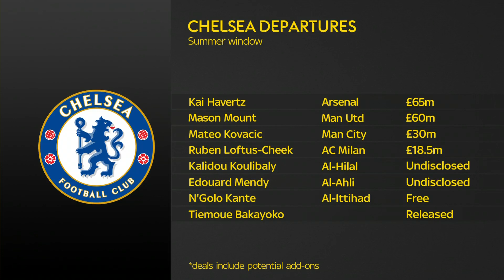Chelsea are expected to formalise their interest in Brighton midfielder Moises Caicedo 'soon.' ⏳